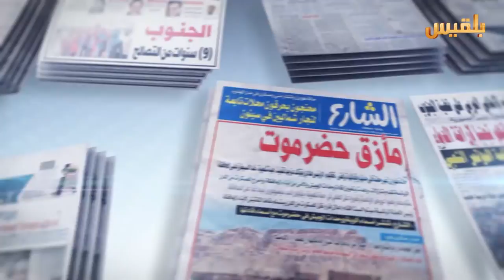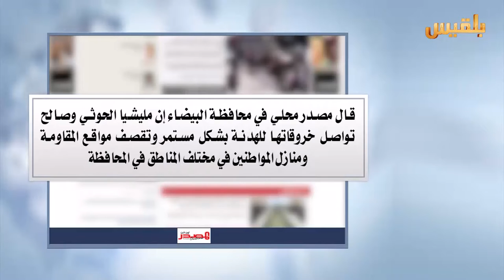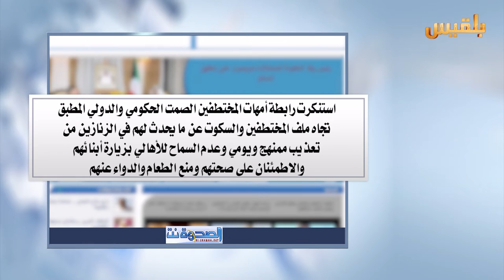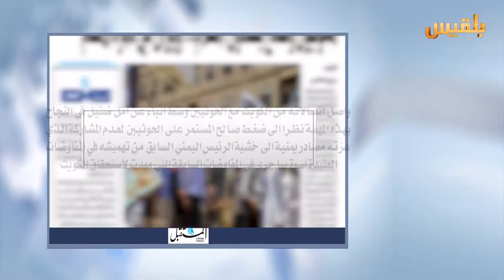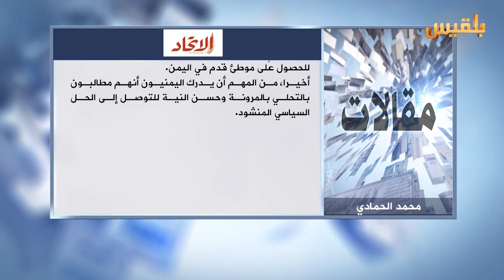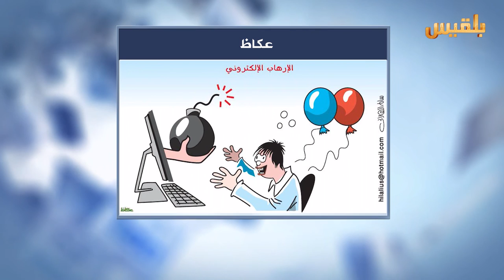كشك الصحافة | 19- 4 - 2016 | تقديم : شادي نجيب